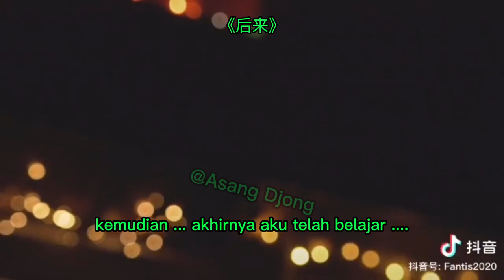𝐇𝐨𝐮 𝐥𝐚𝐢 - 《后来》𝙺𝚎𝚖𝚞𝚍𝚒𝚊𝚗.